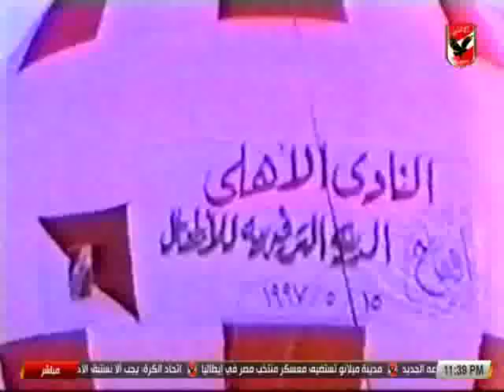حامد عز الدين يروي موقف رائع للمايسترو صالح سليم معه